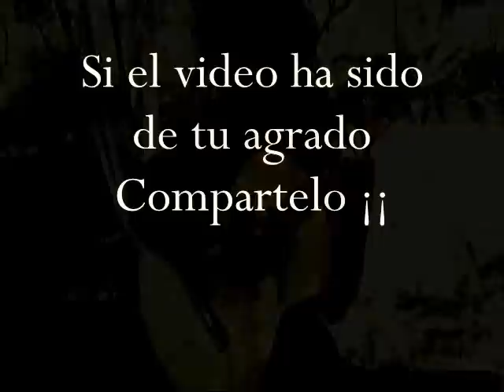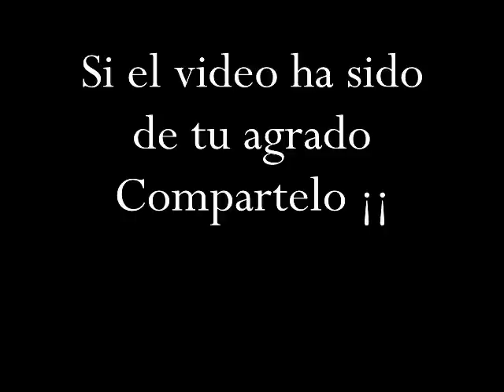El Kjarka olvidado - La historia de Julio lavayen frias